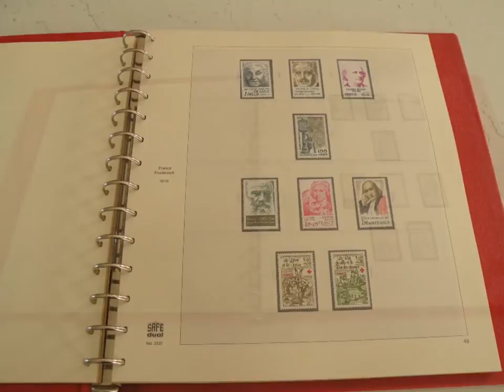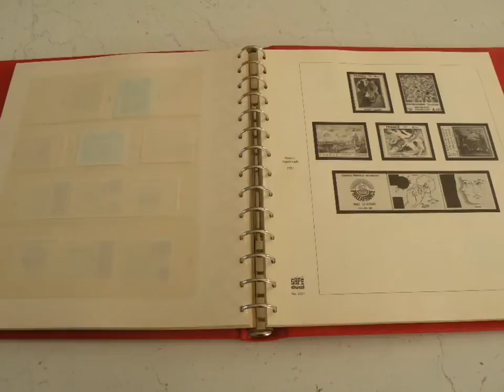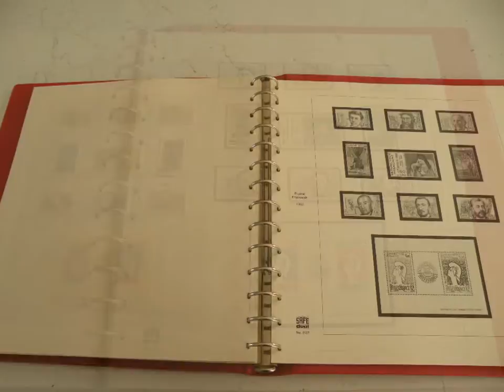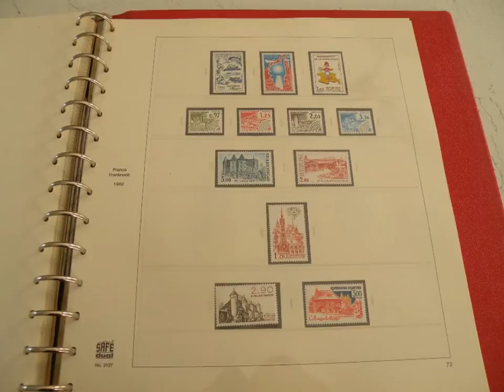La Philatélie Française